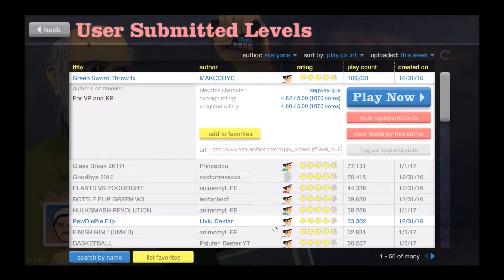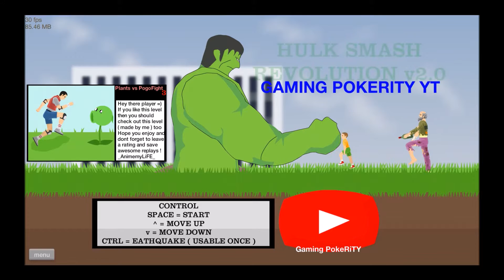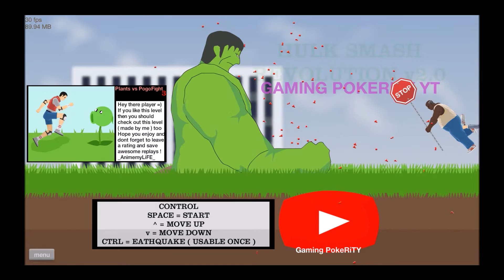WTF VAD HÖGT! | Happy Wheels #3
Förlåt för det höga ljudet...